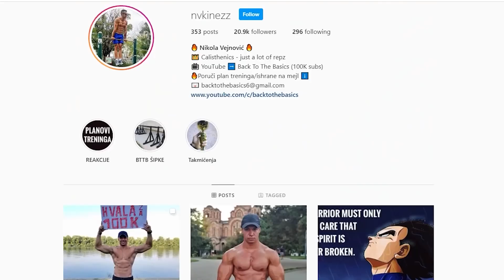СПОРТСКО ПОПОДНЕ - Гост: Урош Ашковић - 07.02.2021 - Емисија 02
lokalnenovine.rs